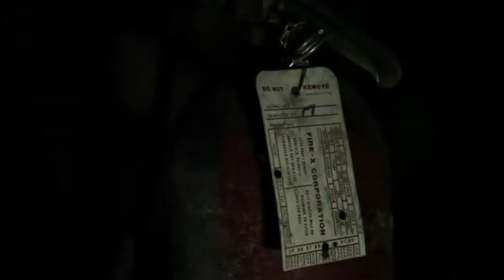John Lacy- If i could just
Music video for a song by John Alexander Lacy "If I could Just" off his album Rehab
Edited and filmed by Alyssa Brönstad with footage used from Decayed Richmond, Paul Sharit's epileptic seizure comparison, tails, and fluxfilm 2, medical videos about blood and MRI footage